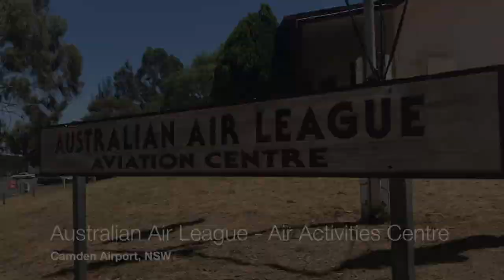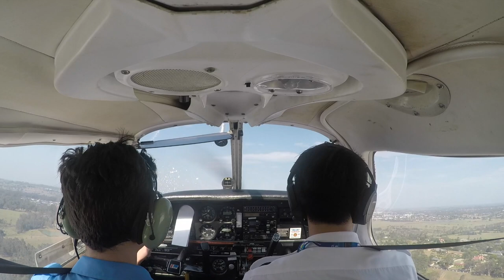Australian Air League NSWBG Air Activities Camp 2018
The Australian Air League NSW Boys Group held it's annual flying camp in January at Camden Airport, south west of Sydney.

Meet some of the cadets who took part in this fantastic event.